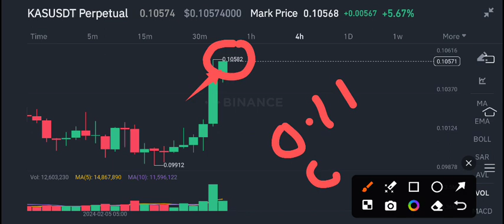Kaspa Price Today! KAS Price Prediction! KAS Coin News Today